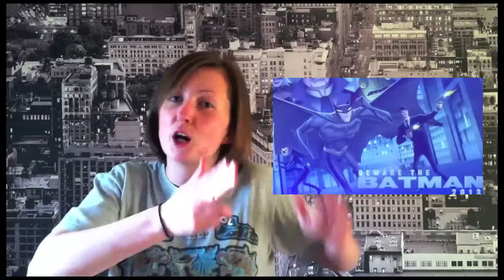FTN Nerd News video blog Ep6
Another week, another batch of Nerdy news... and who better to deliver than Ruth? Welcome to the new episode of FTN News! Get in the popcorn, pull up a comfy seat and get ready for the best 4mins of the week...

for the music :) nerd-tastic